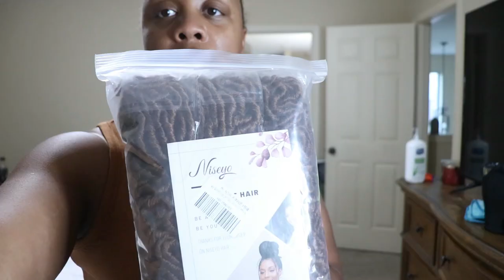VLOG: Amazon haul, Prepping for our Cruise, Christmas decor planning,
💕💕Welcome! 💕💕